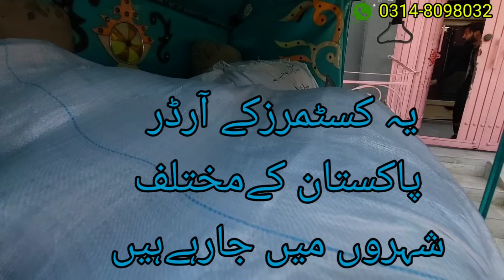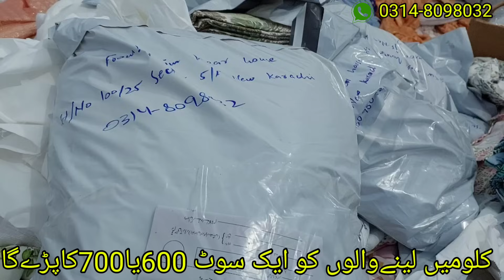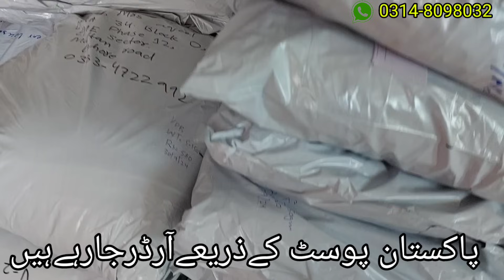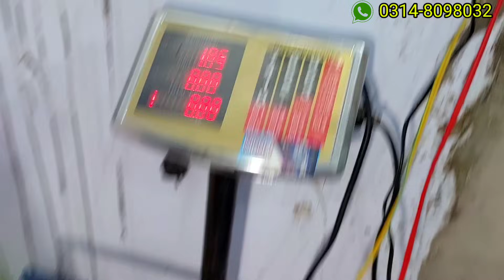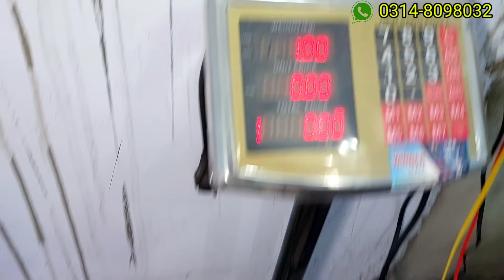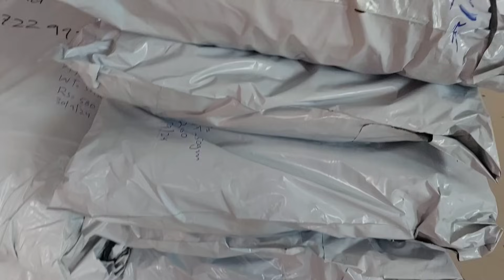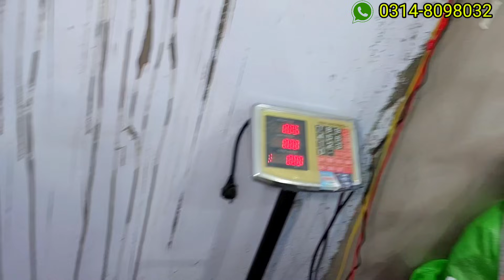Cotton Fabric at manufacturing rate | Buy in KG | 12 Colors | Musafir TV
Location

House 100/25 sector 5f new karachi shop is in Muskan Grammar Academy

Jamia Masjid-e-Khizra۔ جامع مسجد خضراء

Welcome to Musafir TV! Winter is approaching, and we have a fantastic offer for you! We just received over 300 KG of high-quality cotton fabric, perfect for winter. Our cotton fabric comes in 12 vibrant colors, with excellent quality and thickness. You can now buy cotton cloth by weight – in 1 KG you get between 6 to 8.7 meters, depending on the thickness. The thinner fabric gives you more length, while the thicker fabric is ideal for colder days.

Visit us at House 100/25, Sector 5F, New Karachi, near Khizra Masjid in Muskan Grammar Academy to check out our cotton fabric bundles. Don't miss this chance to stock up on premium cotton cloth for the winter season. Act fast before it's gone!